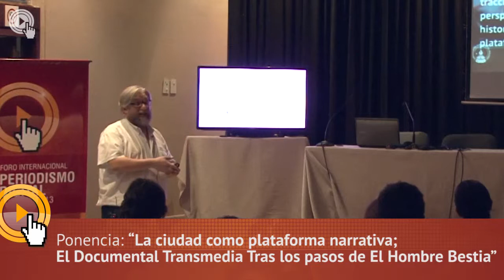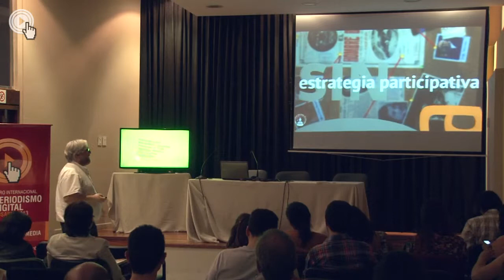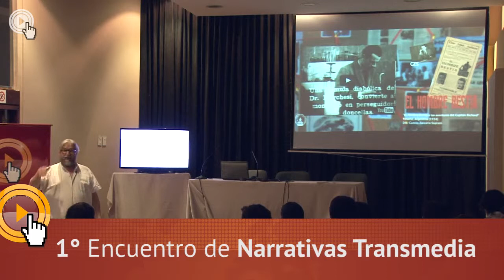Mg. Fernando Irigaray (UNR-Argentina)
La ciudad como plataforma narrativa: El documental transmedia “Tras los pasos de El Hombre Bestia”